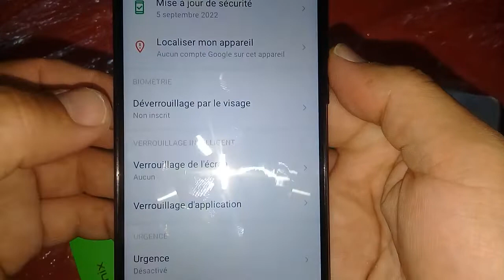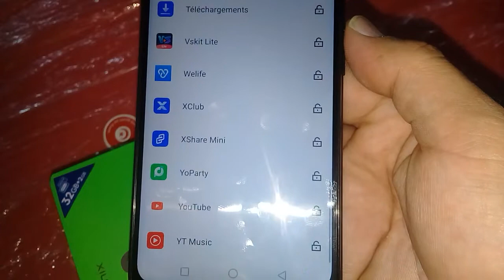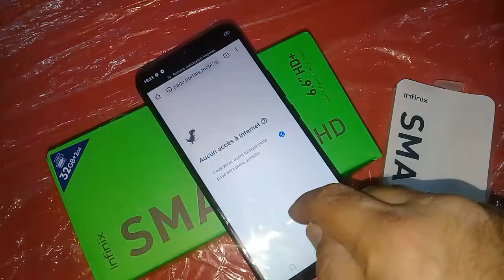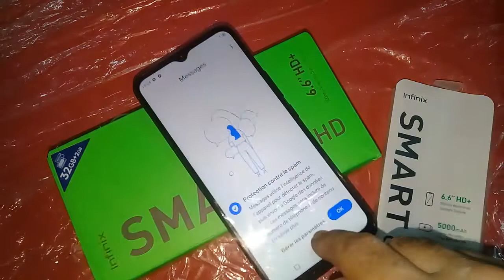كيفية وضع رقم سري على التطبيقات في هاتف infinix smart 6 ,comment faire un code pour les application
كيفية وضع رقم سري على التطبيقات في هاتف infinix_smart6 6 ,comment faire un code pour les application n